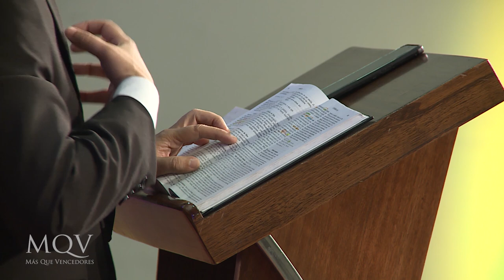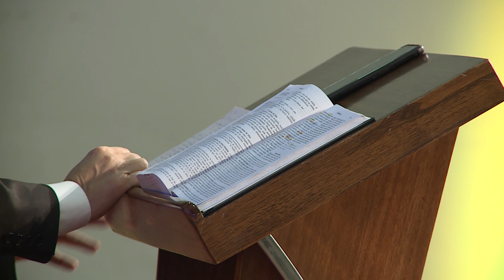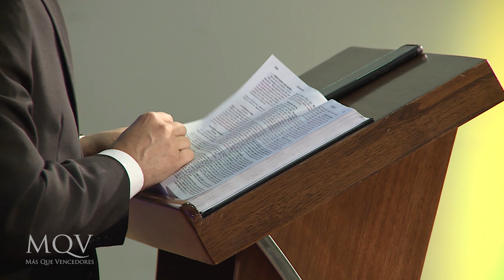Prédica del Pastor Vicente Meza - Libres